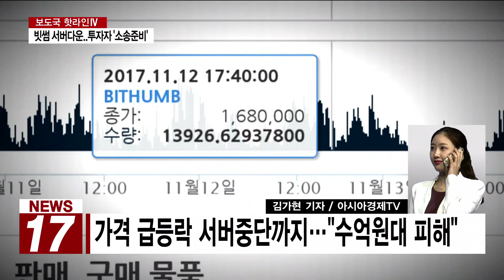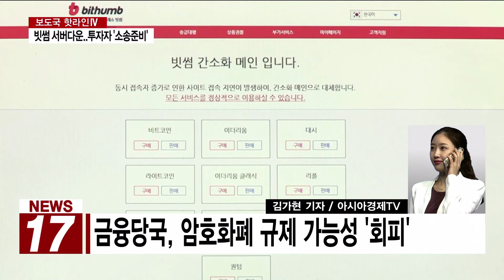[AKTV] 가격 급등락 서버중단까지…"수억원대 피해"